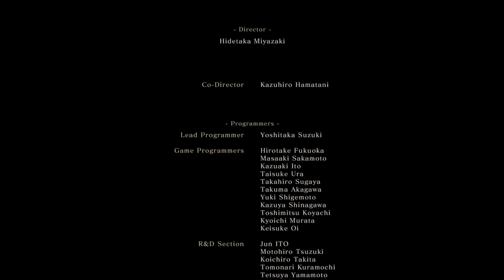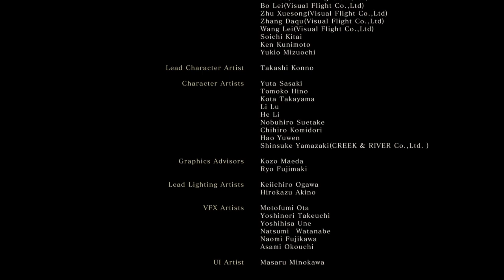Sekiro™: Shadows Die Twice No Death Run Final Part